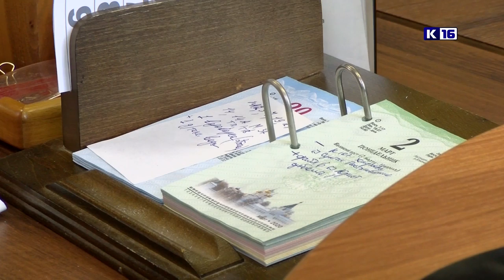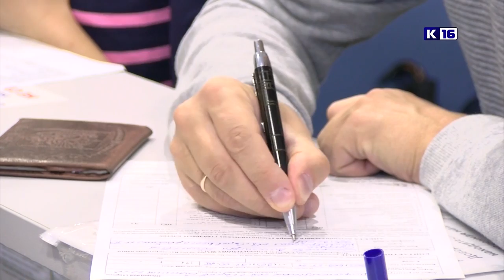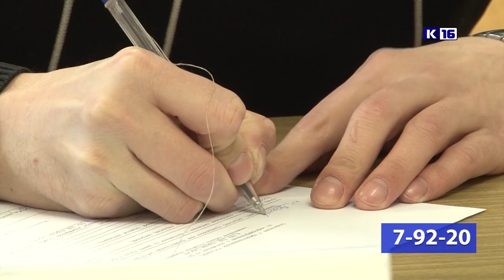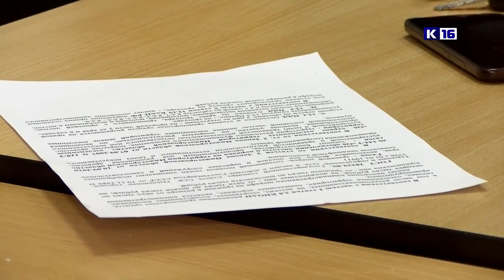Новости Сарова 04.03.2020